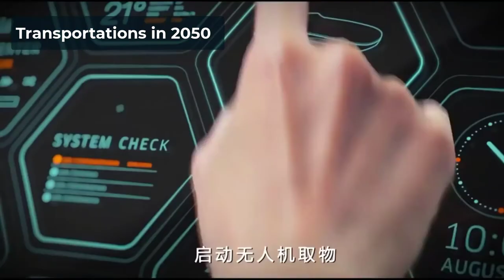Future Transportation System - 2050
Vehicles Of The Future - Future Transportation System 2050
Tech companies from time to time come up with big ideas to depict or at least describe what private and public transportation of the future would be like. Although most of them appear to be a bit too sci-fi and far-fetched to be true, few have been tested and materialized. Here are some vehicles to give us a glimpse into what the next generation will use to get from point A to B.